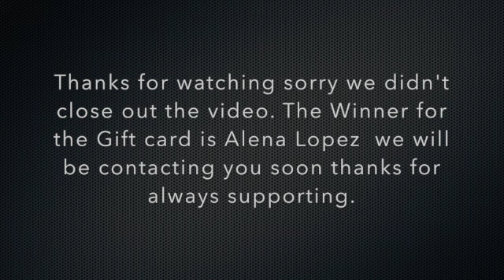Back to school Giveaway 2019